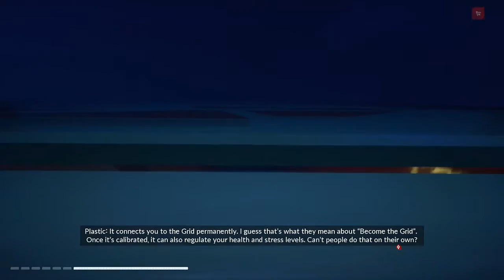Lets Play | Mirror's Edge Catalyst #10 - Prisoner X [Ps4 720HD]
Part 10 of Let's Play Mirror's Edge Catalyst for the Ps4!

The game takes place in the dystopian city of Glass, the showcase city of the nation of Cascadia. After a bitter secession from the authoritarian nation of OmniStat and years of conflict and violence Cascadia falls under the rule of the Conglomerate, an oligarchy comprised of 13 large corporations. The most powerful corporation is Kruger Holding, whose patriarch Gabriel Kruger has monopolized the city's law enforcement under his Kruger Security (K-Sec) division.